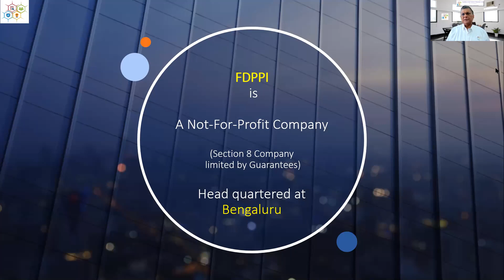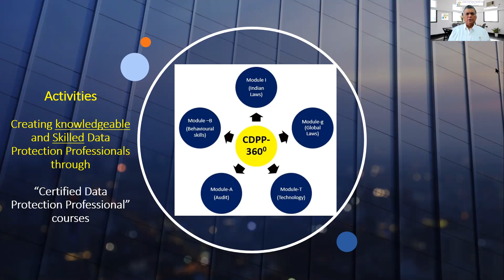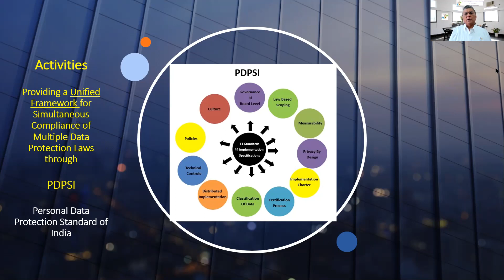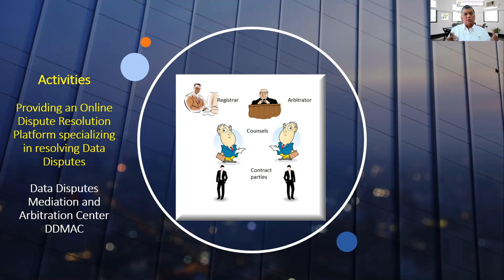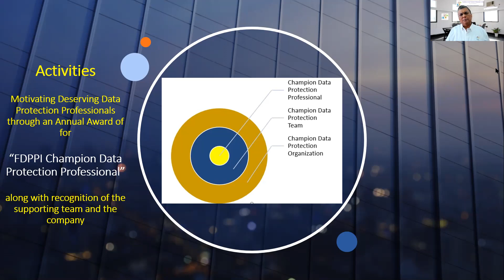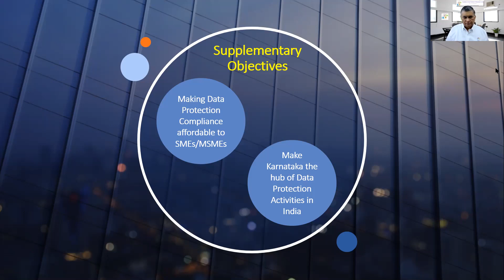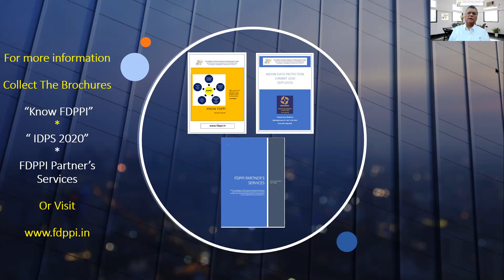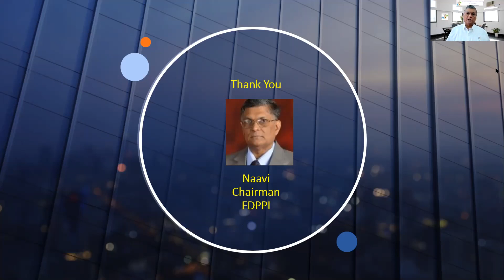Know FDPPI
An Introduction to FDPPI at BTS 2020, by Naavi